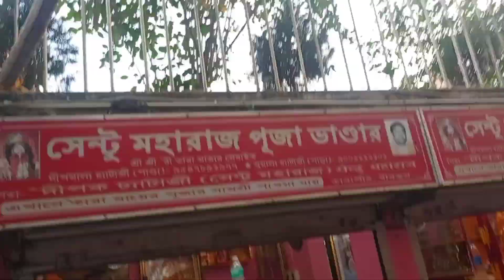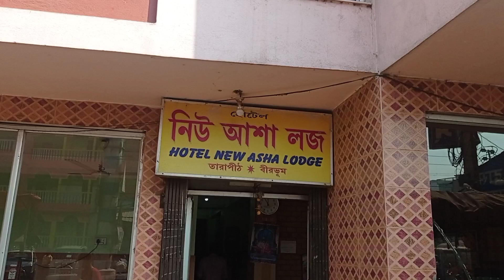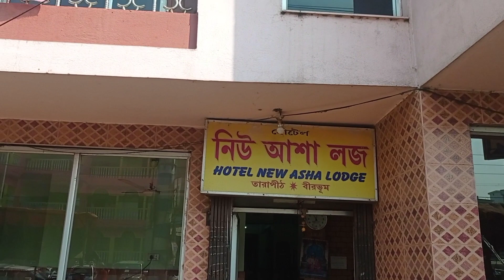কলকাতা থেকে তারাপীঠ পুরো জার্নি টা শেয়ার করলাম,,, আর তারপরে ভোরবেলা পৌঁছে পুজোটা দিয়ে নিলাম